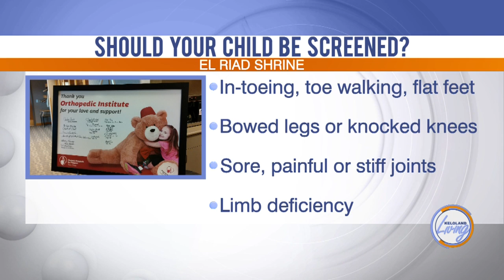KELOLAND Living: Free Orthopedic Screening Clinic